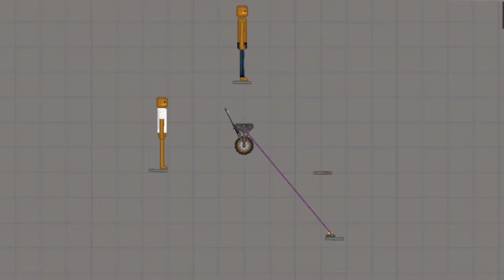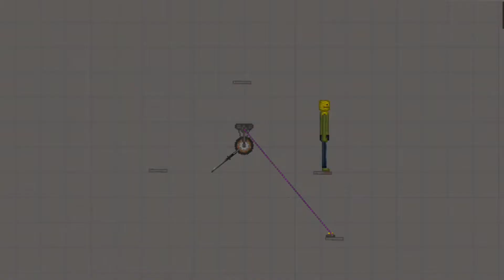Колесо фортуны в Melon playground ...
мне было трудно монтировать (